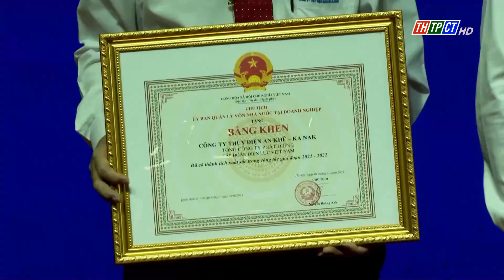Evngenco2 nộp ngân sách thành phố Cần Thơ 442 tỷ đồng| Cần Thơ TV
Tổng số ước nộp ngân sách nhà nước trong năm 2023 của Tổng Cty Phát điện 2 (EVNGenCo2) là  2.079 tỷ đồng, trong đó nộp ngân sách cho thành phố Cần Thơ là 442 tỷ đồng.